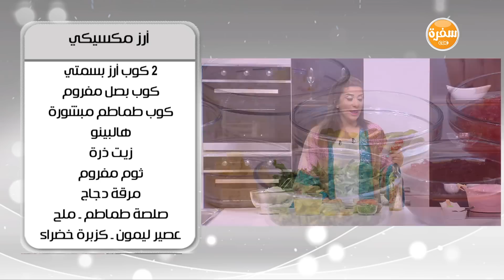أرز مكسيكي | أميرة شنب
طريقة عمل أرز مكسيكي مع أميرة شنب في أميرة في المطبخ